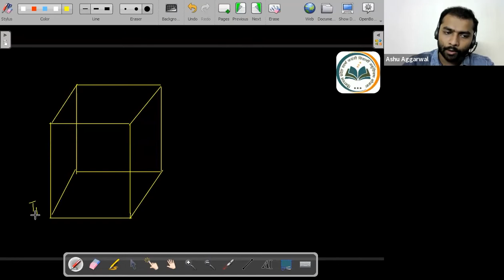Thermal properties | Heat Transfer | 12th JEE Physics | 6th May. 2022